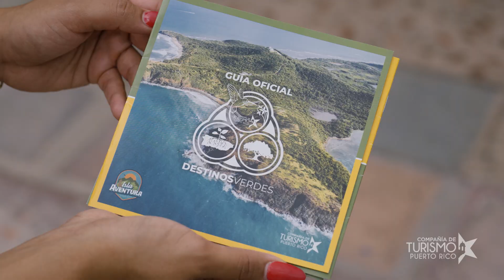¡Todo un éxito La Feria Hecho en Puerto Rico!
Nos fuimos a 📍SanGermán junto a nuestros agroempresarios para celebrar lo de aquí 🍯🇵🇷

Amasar
Destilería Coquí
Apiturismo
Hecho En Puerto Rico